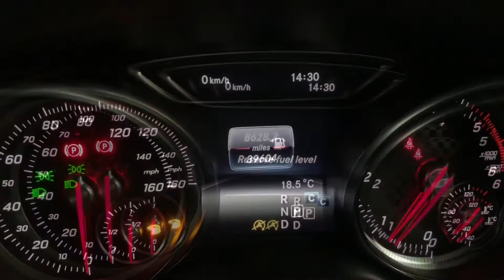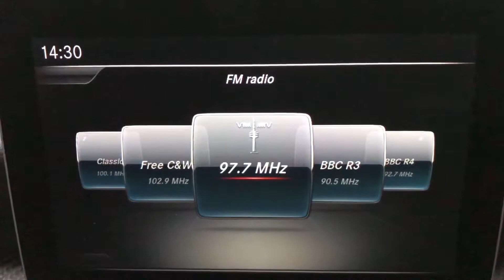2016 66 MERCEDES-BENZ A-CLASS 2.1 A 200 D AMG LINE PREMIUM 5d 134 BHP Video Walkaround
We are delighted to offer this 2016 (66 reg) Mercedes A Class. Our low mileage 39k miles A200 D 2.1 AMG Line Premium benefits from service history last serviced @ 33,415 miles and only £20 a year road tax. Specification includes half leather trim with heated front seats, satellite navigation, privacy glass, climate control, bluetooth, paddle shift, and 18 inch AMG alloy wheels.

** LOOKING TO PAY MONTHLY? ** With twenty years in the trade, our experienced team can cater for all circumstances. We work with a wide panel of lenders and have finance packages to suit all credit scores. Whether you are fully employed, self employed, retired or in receipt of benefits, we can help! EU driving licence? No problem. Provisional driving licence? No problem. Young driver? No problem... we have options for young drivers (18+) with or without a guarantor.